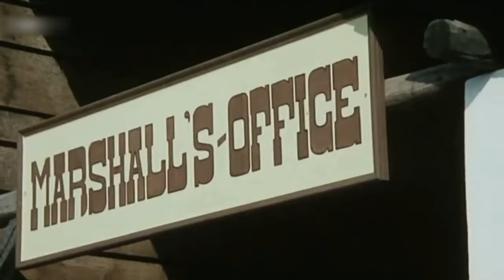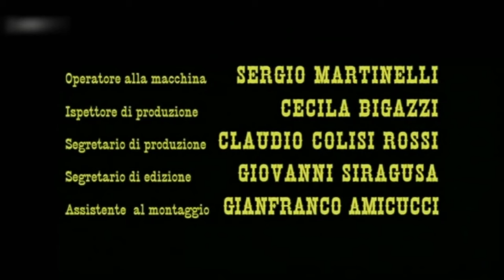Texas 1867 | Western | HD | Filme Completo em Português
Direção: Enzo G. Castellari
Roteiro:  Tito Carpi, Enzo G. Castellari
Atores: Edd Byrnes, Ennio Girolami, Luisa Baratto
(1967)

Um atirador se junta a uma gangue de guerrilheiros confederados para encontrar um esconderijo de ouro confederado desaparecido.